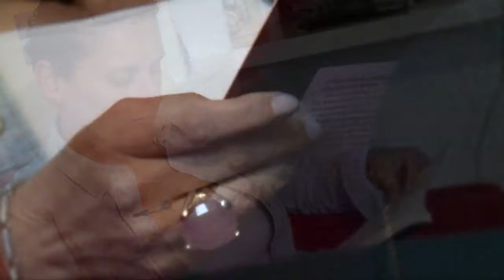Amarey Nova 13/05/2014